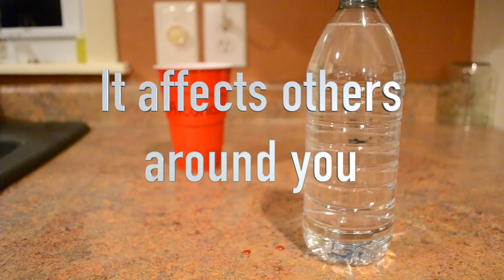The Problems of Underage Drinking By Taryn Gintner Maci Gallagher Morgan Rice